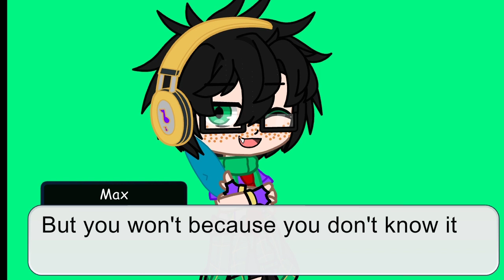YT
Lol girl, this does not mean you can tell everyone my number